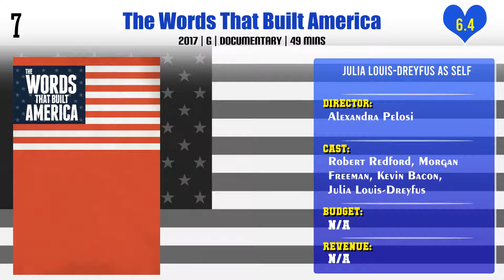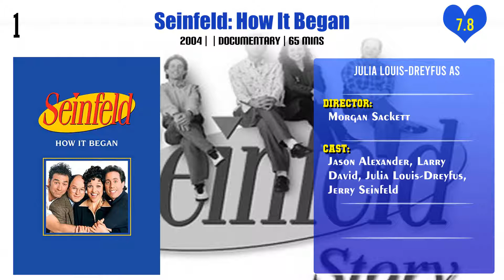Julia Louis-Dreyfus Top 10 Movies | Best 10 Movie of Julia Louis-Dreyfus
Top 10 Movies of Julia Louis-Dreyfus

Find the list of movies by Julia Louis-Dreyfus you can find more information, movie trailers, posters, reviews, youtube links in below link.

Pl. Comment down your favorite movie of Julia Louis-Dreyfus